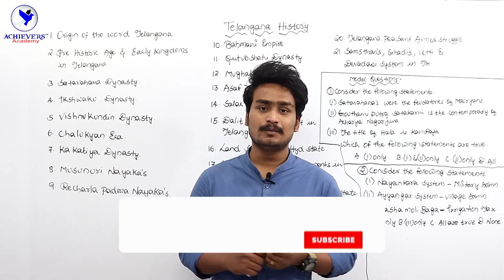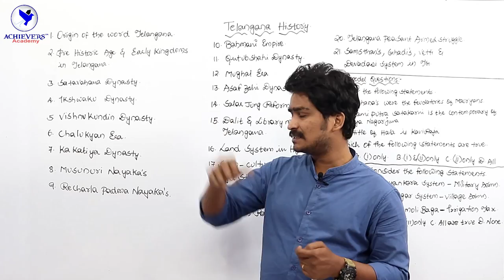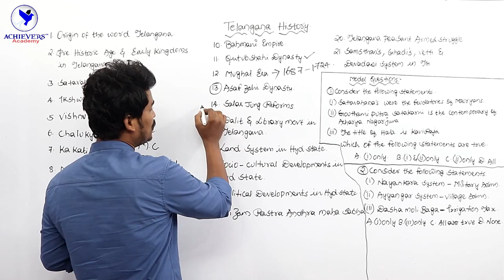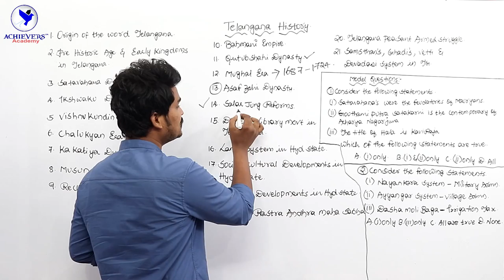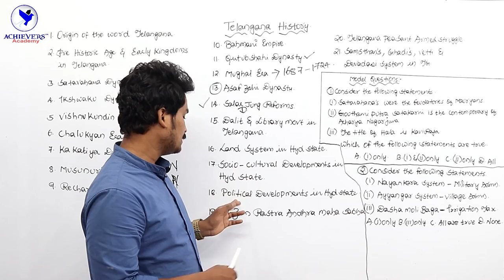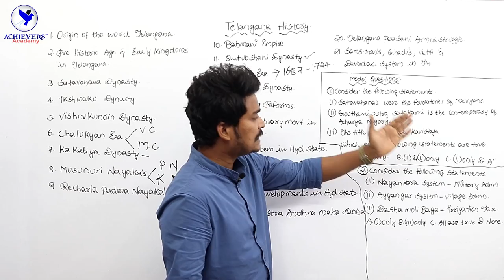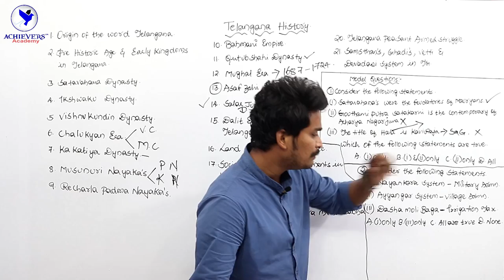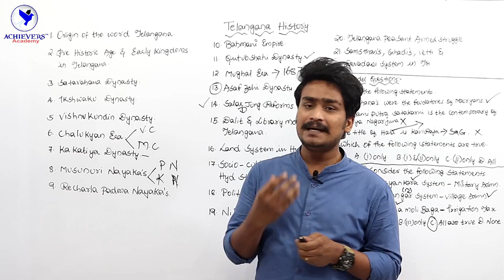Telangana History Online Classes in English | TSPSC Group 1, Group 2 Preparation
Telangana History Online Classes in English for TSPSC Group 1, Group 2 Preparation explained by Laxmi Vara Prasad Sir of Achievers Academy

► Link to Join Telangana History Online Video Course in English

Enroll for TSPSC Group 1 Prelim Online Test Series 2022